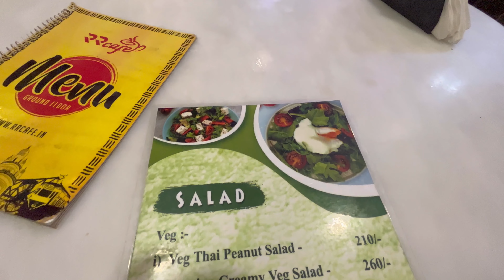R R cafe || food review ||From Bengali to italian food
R R cafe is a Wonderful Cozy Restaurant in Serampore

The Ambiance here is so calm and so cozy, it is very lovely and very soothing, the stairs at the entrance have a cool design, the menu card has some cool and  music playing in the background makes the ambiance even better.

The every food I ordered was very soft and tasty and the Green Chutney was even tastier. The Service Men here are very polite and very professional.

It is a very calm place and I feel very relaxed when I am here.

R R Cafe Address :-

528/II/3, Grand Trunk Rd, P.O, Serampore, West Bengal 712201